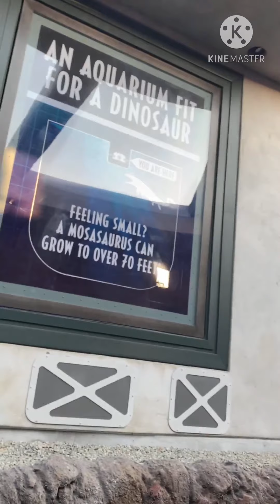One day in universal studio Jurassic park experience ❤️❤️❤️